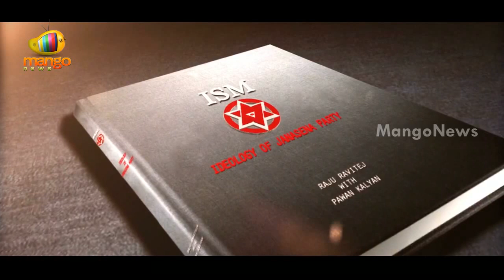Ideology Of Pawan Kalyan Jana Sena Party - ISM Jana Sena Book Teaser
Power Star Pawan Kalyan is all set to release a book on his party's ideology called ISM-Ideology of Jana Sena Party. Power Star Pawan Kalyan co-authored the book with Raju Ravitej. The book is all set to launch soon.